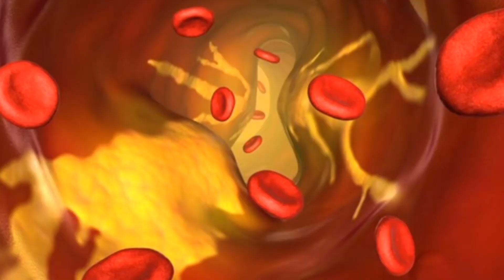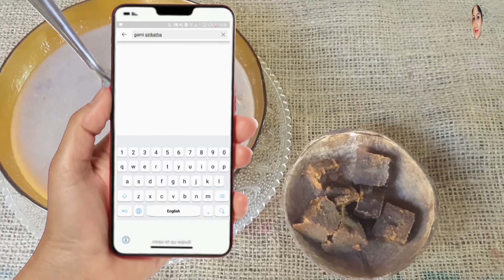✔රසයෙන් ගුණයෙන් පිරි කුරක්කන් කැඳ |Kurakkan Kanda |How To Make Fingermillet Porridge| Gami Sirikatha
😍HI EVERYONE😍!
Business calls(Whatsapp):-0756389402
We are waiting for your feedback in comments. Thanks.
Be happy and beautiful,
Chandi.